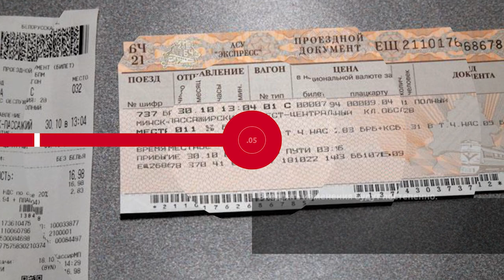НОВОСТИ ЭПИЗОДЫ 21 10 2022